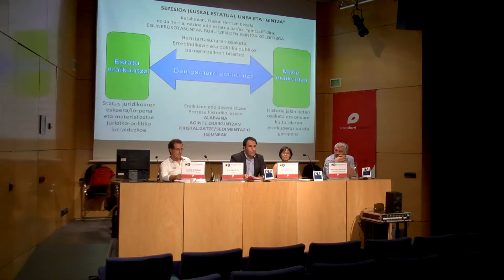Mario Zubiaga sobre el Estado Vasco y su articulación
Mario Zubiaga, profesor de política de la UPN ha tomado parte en la mesa redonda "El Estado Vasco, como construirlo, herramientas para su articulación" enmarcadas dentro de las jornadas "De la reivindicación soberanísta a la articulación de Euskal Herria" organizadas por la fundación Ezkerraberri. Este es un resumen de su intervención en castellano